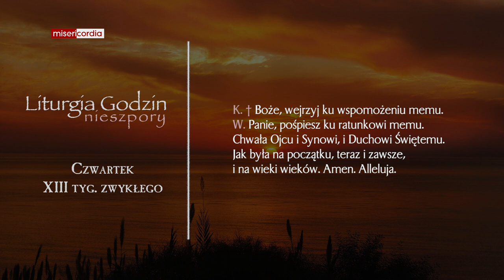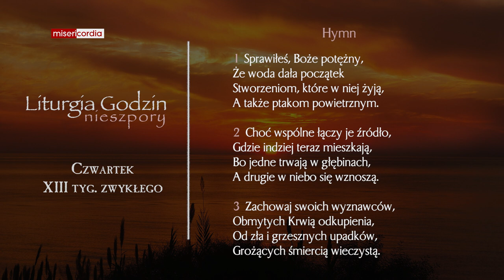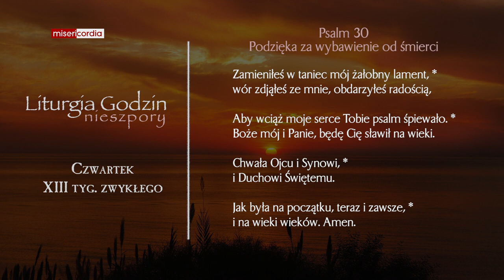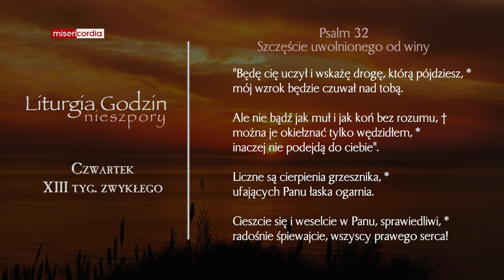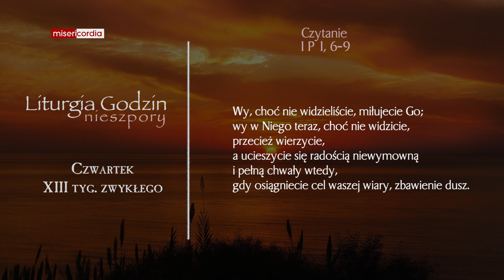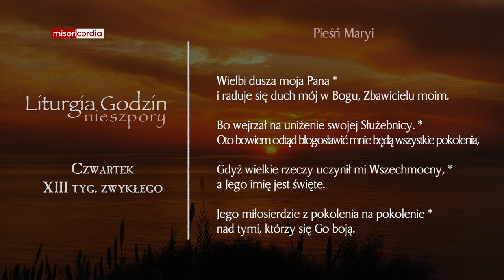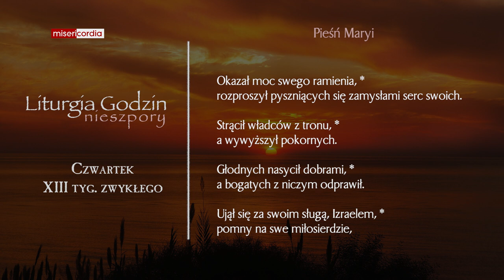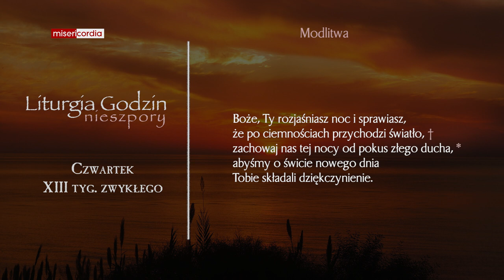Liturgia Godzin | Nieszpory | Czwartek, XIII tyg. zwykłego